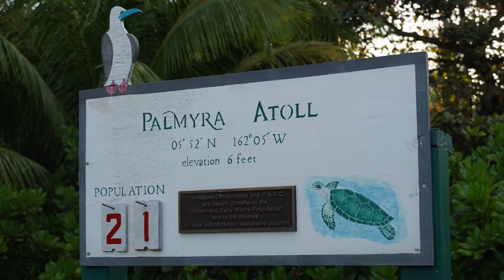Guam Sihek released into aviaries on Palmyra Atoll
The Guam Sihek have officially been released into their aviaries on Palmyra Atoll. Regional Correspondent Thomas Manglona reports from Palmyra on the historic step that could lead to the bird returning to Guam. Here’s more.